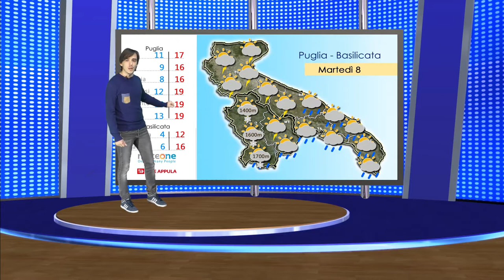Previsioni Meteo: Martedì 8 Novembre 2016